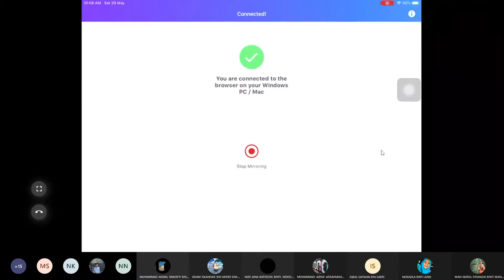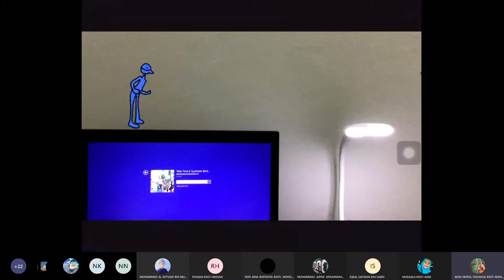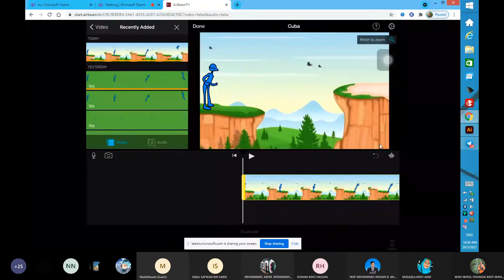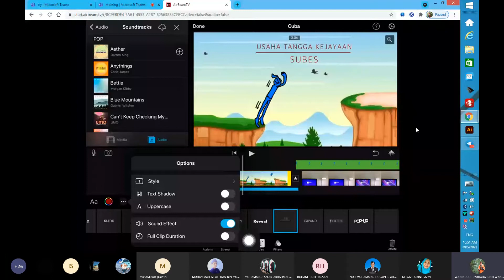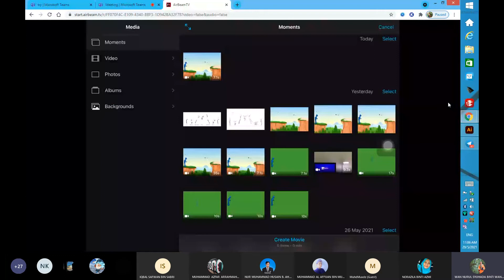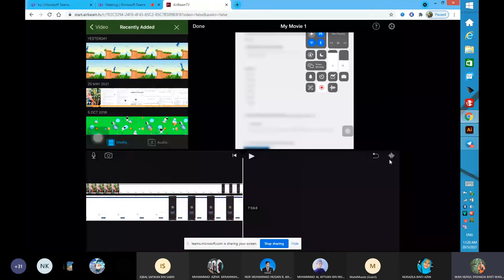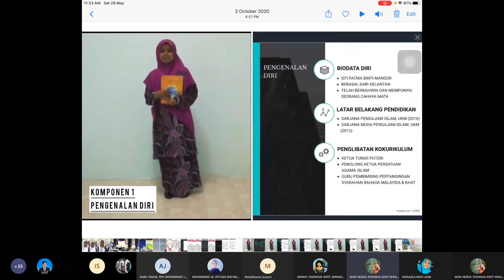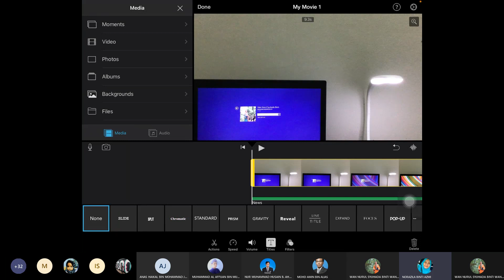iPad Learning Festival : Creating Your First Video with iMovie app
Turn your video into magic movie! Just browse your clips and create Hollywood-style trailers and stunning movies with greenscreen.